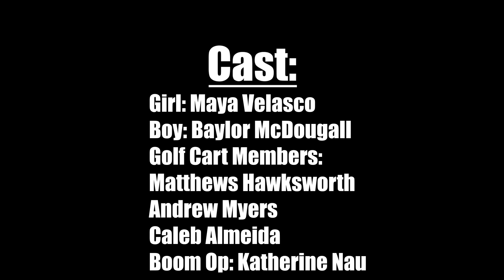biola cma camp short film: BOOM